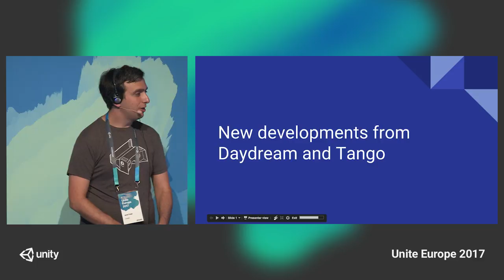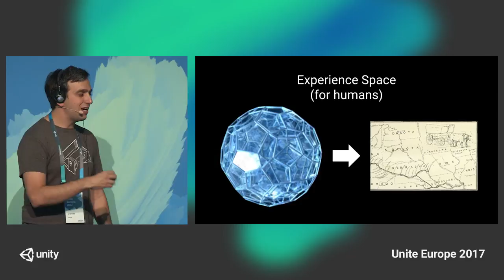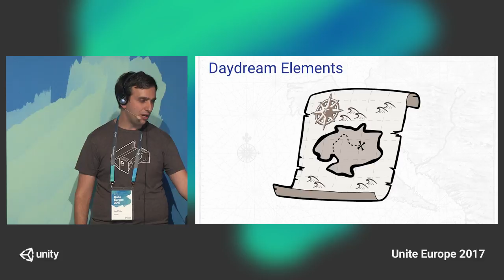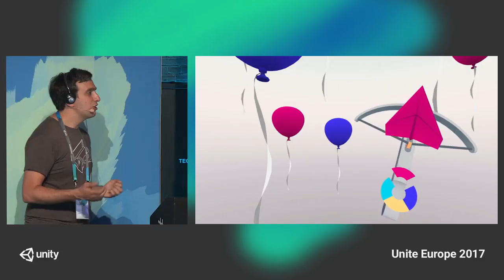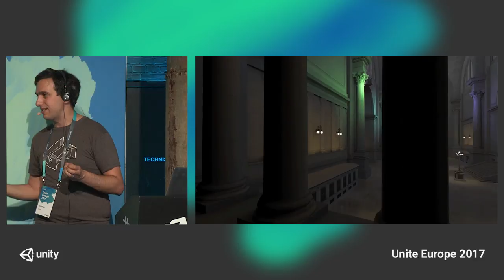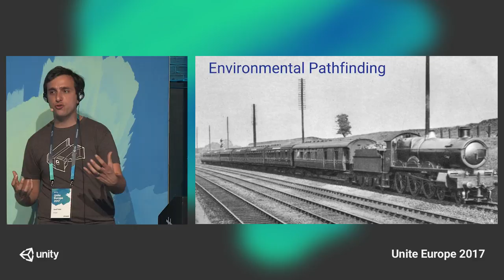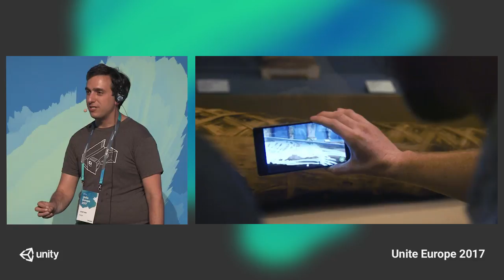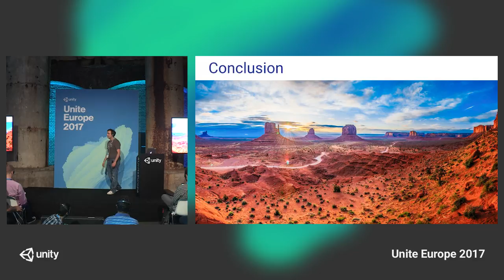Unite Europe 2017 - What's new from Daydream and Tango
The Daydream team at Google is working hard to help VR and AR developers build awesome apps easily. In this session, we'll show some of the tools to reduce iteration time, show new technologies for understanding the world, and share our insights of how to best build Daydream and Tango applications.

Jared Finder - Google